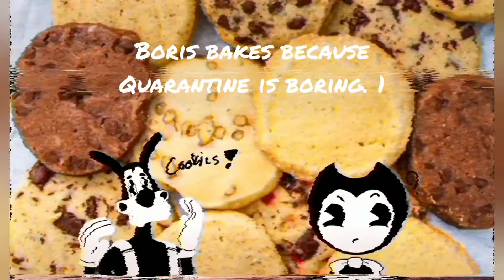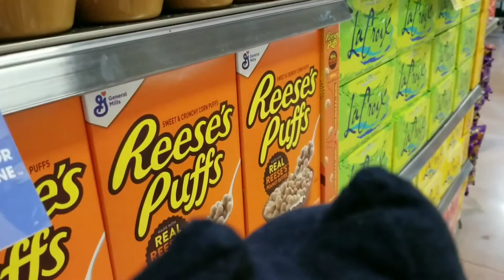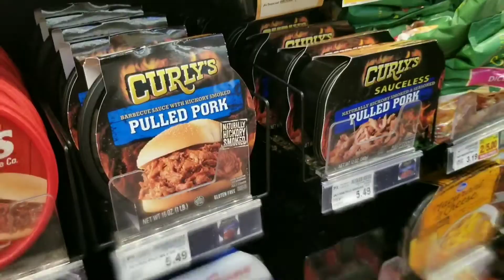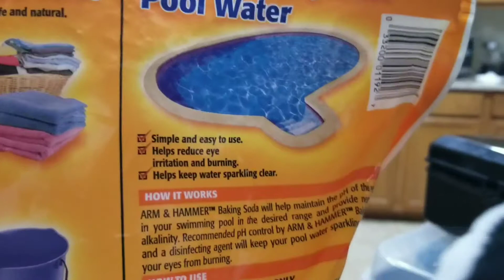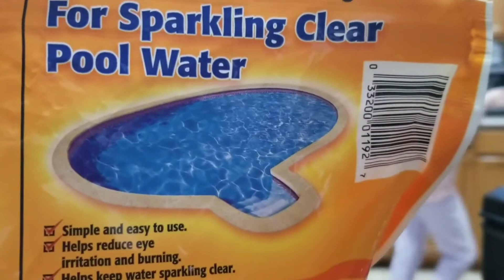Bendy and boris episode 8: boris bakes cause quarantine's boring